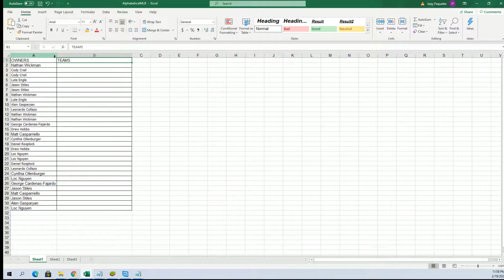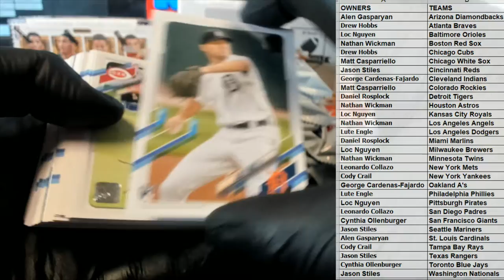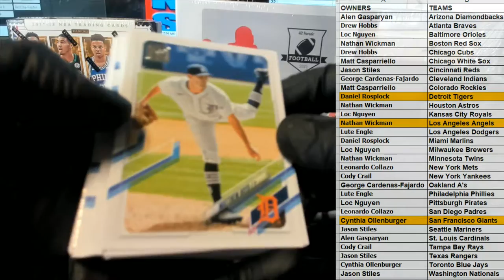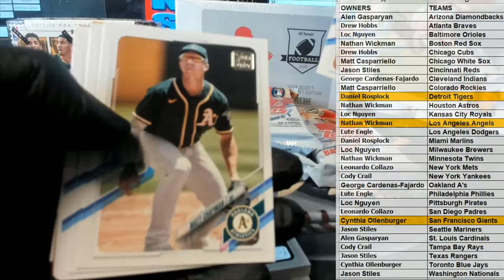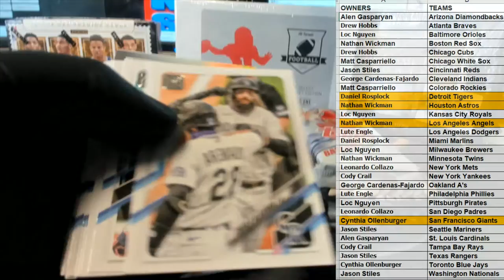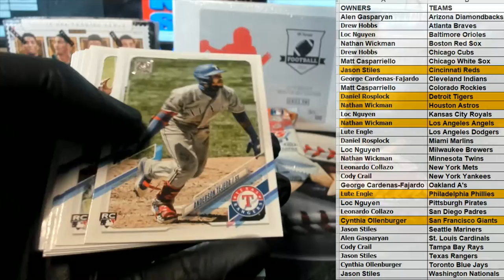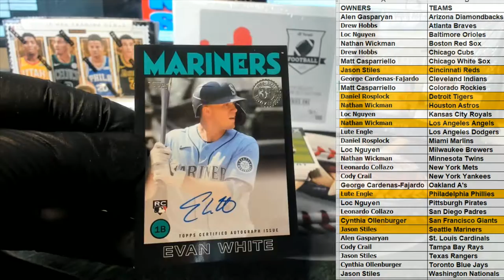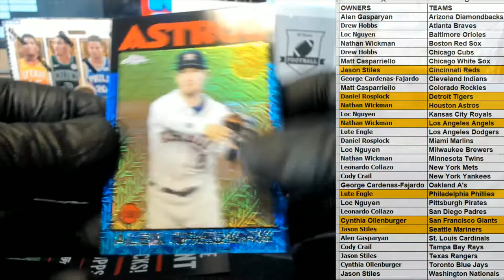2021 Topps Series 1 Baseball Jumbo ID 21SERIESJUMBO916